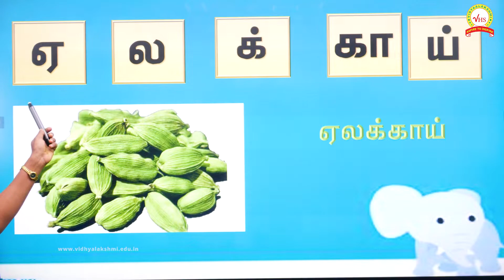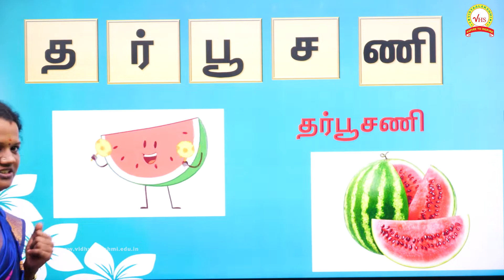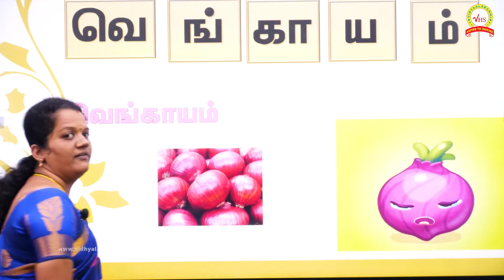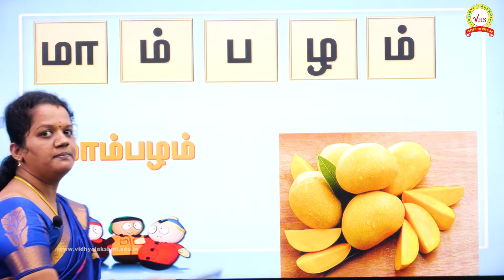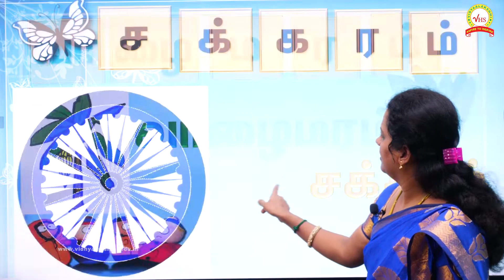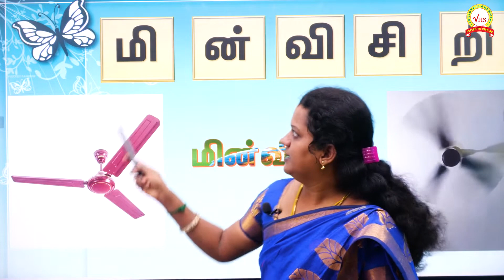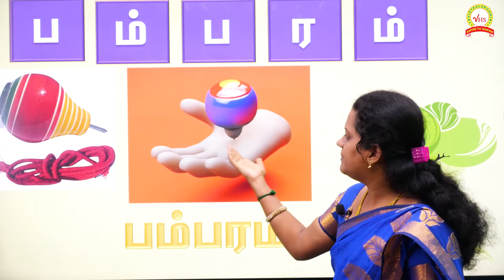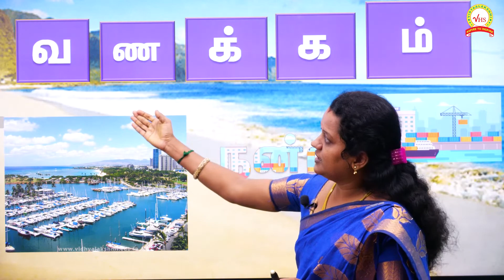ஐந்து எழுத்து சொற்கள் ஐந்து எழுத்து வார்த்தைகள் five Letters Words in Tamil Tamil Letters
Hi friends